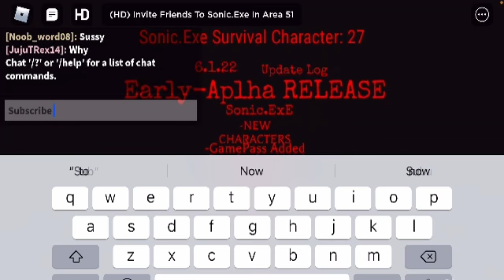NEW Sonic Exe In Area 51!